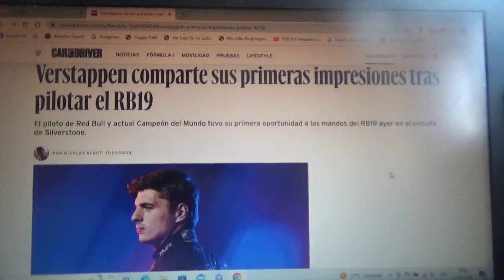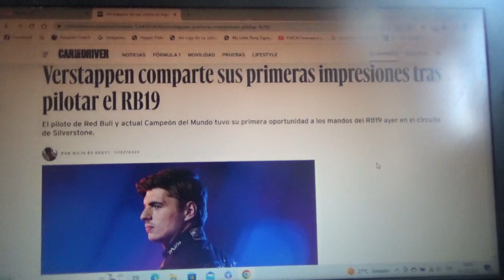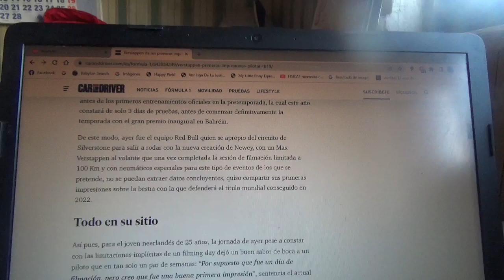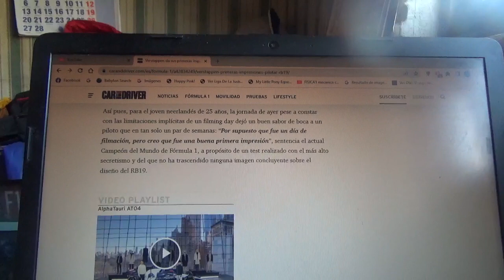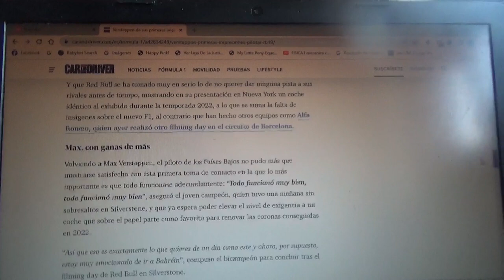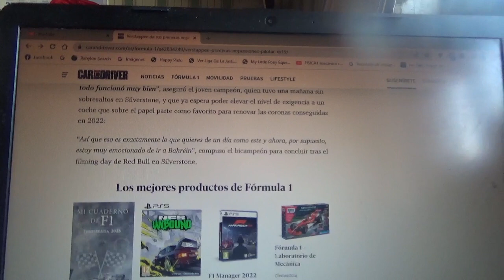Max Verstappen da sus primeras impresiones luego de pilotar por 1era vez el RB19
Una vez mas apoyaré al piloto neerlandés oriundo de Hasselt Bélgica para que en esta nueva Temporada 2023 de Fórmula 1 sea el 4to en la era contemporánea de la F1 en obtener su 3er título solo por detrás de Michael  Schumacher Sebastian Vettel y Lewis Hamilton